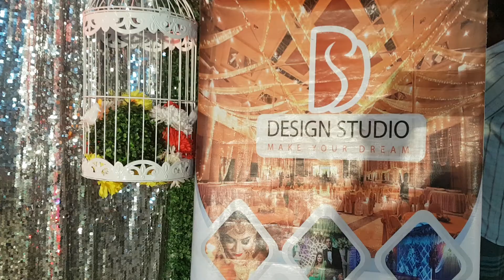Design studio mg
ওয়েডিং সিজন এর বুকিং চলছে। যাদের বিয়ের ডেট অলরেডি ফিক্সড আপনারা আপনাদের বাজেট এর ভিতর নিজের পছন্দ মত ডিজাইন নিয়ে প্যাকেজটি বানিয়ে ফেলুন। ডেকোরেশন এর ক্ষেত্রে ডিটেইলস এ অনেক কথা থাকে তাছাড়াও সেইম প্রাইস এর মধ্যে অনেক ডিজাইন আছে যা সব একটা পোস্ট এ দেয়া সম্ভব নয়। আপনাদের সুবিধার জন্য আমরা ডেকোরেশন এর ডিজাইন ক্যাটাগরির উপর ভাগ করে কিছু প্যাকেজ বানিয়েছি। একটু সময় নিয়ে আপনারা আপনাদের বাজেট, চাহিদা এবং পছন্দ অনুযায়ী প্যাকেজ নিন। এই প্যাকেজ গুলো কাস্টমাইজ করে নিতে পারবেন

প্যাকেজঃ Basic&Beautiful দামঃ ২৫,০০০-২৮,০০০ টাকা
এই প্যাকেজে থাকছে :
# স্টেজ।
# স্টেজ সিলিং।
# সোফা সেট/
# ফটোবুথ।
# চেয়ারবো (১০০±)
# এন্ট্রি গেট।
# ওয়েলকাম ব্যানার।

প্যাকেজঃ Standard&Stunning দামঃ ৩৫,০০০-৪০,০০০ টাকা
এই প্যাকেজে থাকছে :
# স্টেজ।
# স্টেজ সিলিং।
# সোফা সেট/
# ফটোবুথ।
# ওয়াকওয়ে (৬টা স্ট্যান্ড ও ৫০ফিট রেড কার্পেট)
# হেডটেবিল
# চেয়ারবো (১০০±)
# এন্ট্রি গেট।
# ওয়েলকাম ব্যানার।

প্যাকেজঃ Classic&Charismatic. দামঃ ৪৫,০০০-৫০,০০০ টাকা
এই প্যাকেজে থাকছে :
# স্টেজ।
# স্টেজ সিলিং।
# সোফা সেট/চৌকি।
# ফটোবুথ
# ওয়াকওয়ে (৮টা স্ট্যান্ড ও ৫০ফিট রেড কার্পেট)
# হেডটেবিল
# চেয়ারবো (১০০±)
# এন্ট্রি গেট।
# ওয়েলকাম ব্যানার।

প্যাকেজ এর আরও ডিজাইন দেখতে চাইলে... আমাদের সাথে যোগাযোগ এর নাম্বার- 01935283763